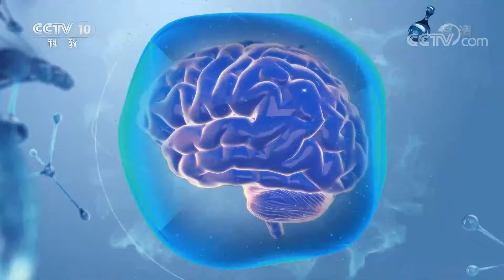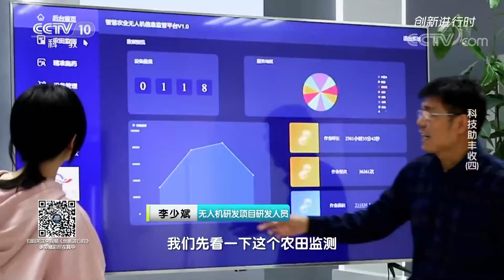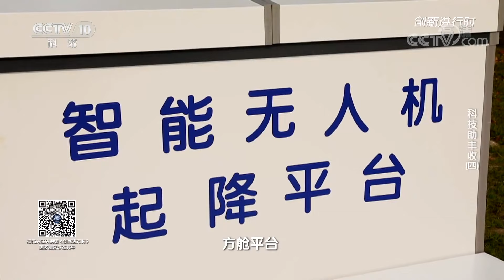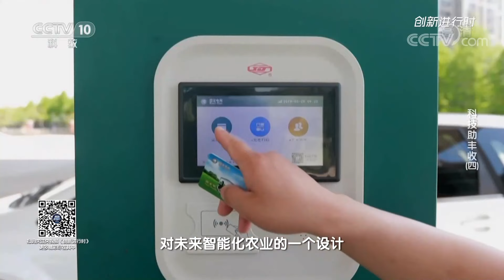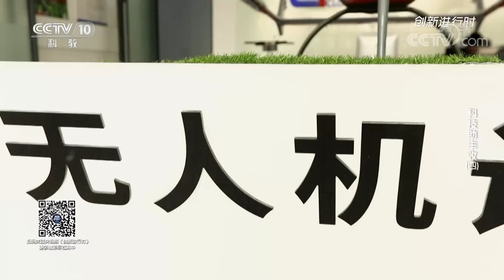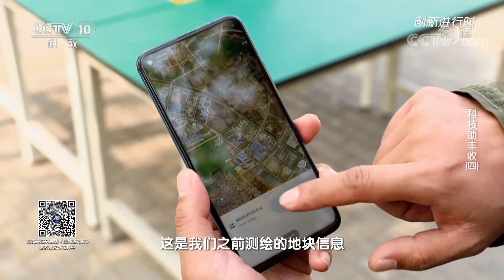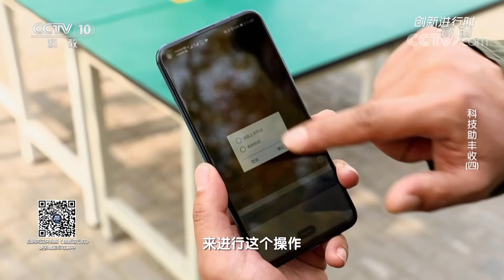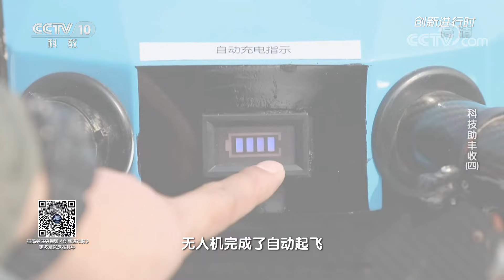《创新进行时》 20211027 科技助丰收（四）|CCTV科教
本期节目主要内容：河北省康保县崔老伯家里种了两百多亩土豆。眼看着一垄一垄土豆开始成熟，崔老伯心里乐开了花。可让崔老伯没想到的是，离收获季就差一个月了，土豆竟然感染上了病害，而这种病竟是让所有农户都谈之色变的病害——晚疫病。无人机研发专家王明得知此事后决定帮助崔老伯。远程遥控，精准施药，无人机变身成为农田里的“智能助手”，为崔老伯挽回损失。（《创新进行时》 20211027 科技助丰收（四））